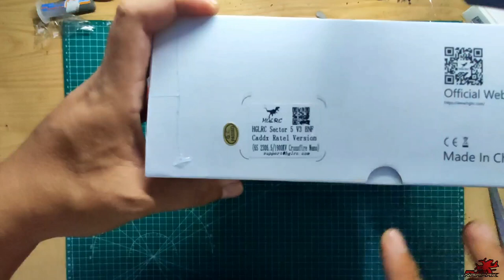Unboxing HGLRC Sector5 V3 TBS Best Budget Longrange BNF Drone?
11% for the new user code:  toysho
8% for the RC parts code:  Parts8
6% for the FPV drones code:  Drones6